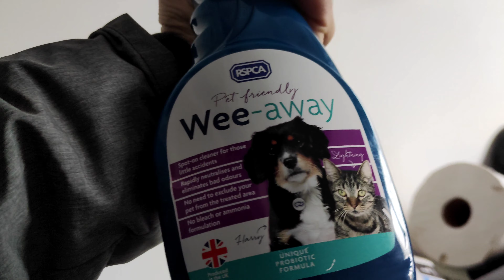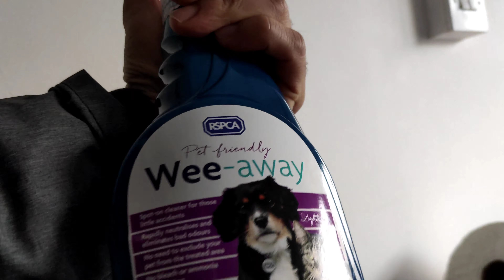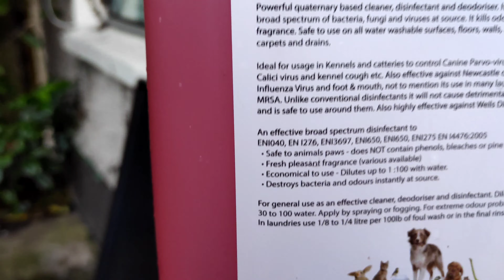German shepherd puppy crate cleaning time